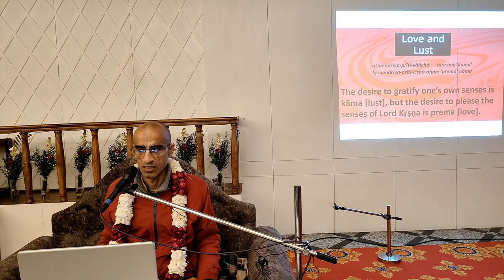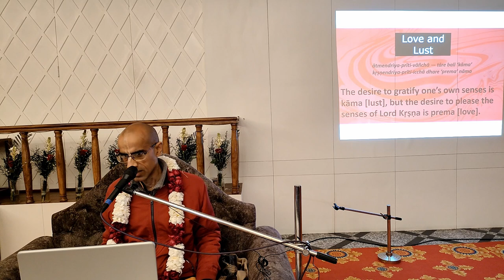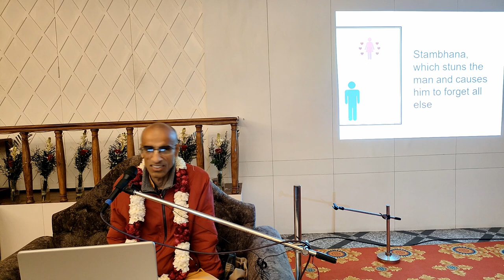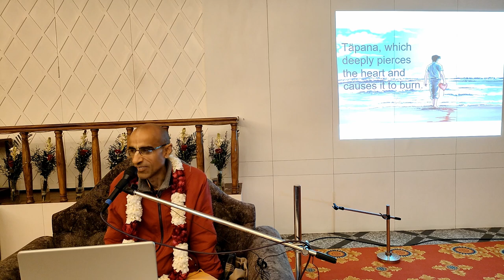कामवासना को वश में कैसे करें? कामदेव के 5 बाण | HG Rukmini Krishna prabhu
कामवासना को वश में कैसे करें? 5 arrows of cupid - HG Rukmini Krishna prabhu